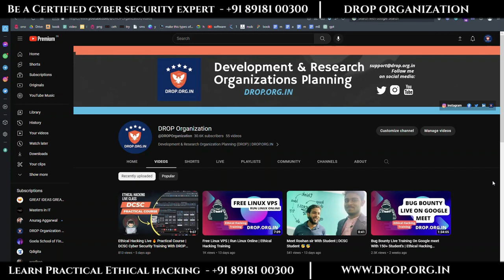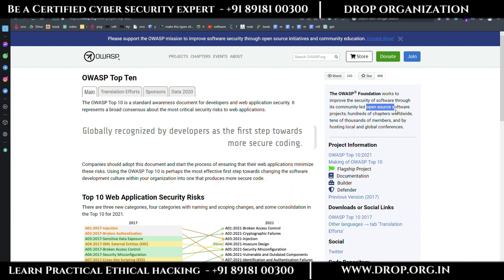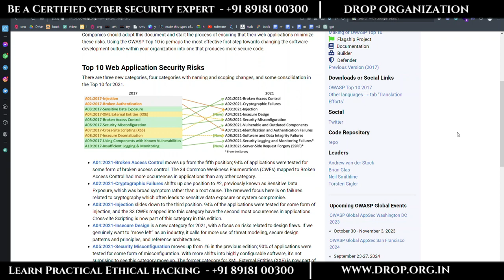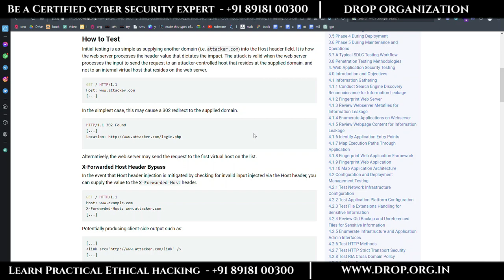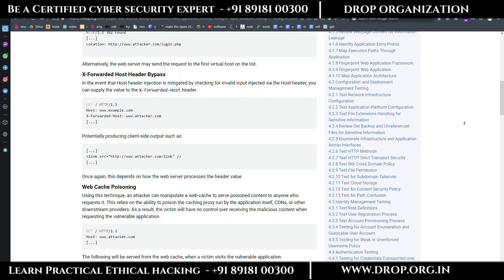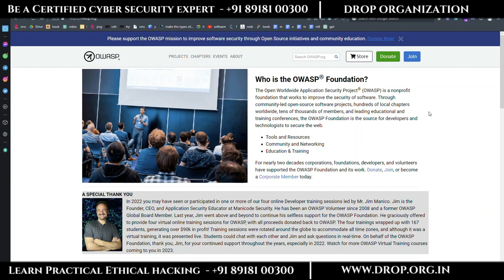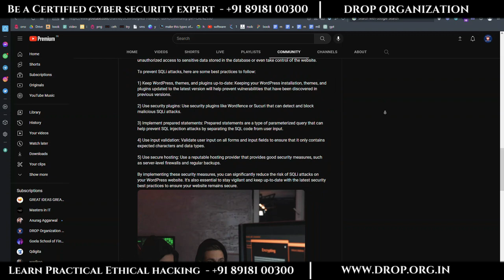WAPT Training | OWASP Top 10 Vulnerabilities | Bug Bounty | DROP Organization 2.0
OWASP Top 10 Vulnerabilities
Free *Bug Bounty Webinar* | Cyber Security *Penetration Testing* | Live Class 🔥
250 RS class *NOw Free* 🔥

Welcome To DROP Organization :)
DROP IS ISO 9001:2015 Certified
DROP Works : Certified Cyber Security Ethical Hacking Course | Digital Marketing  | Website Design | StartUp Advisor | Social Working

Update : droporgin drop_org droporganization viralgone hacking
Most Savage Students Of India
Punja Daab (Official Video)  PADHAI KARO